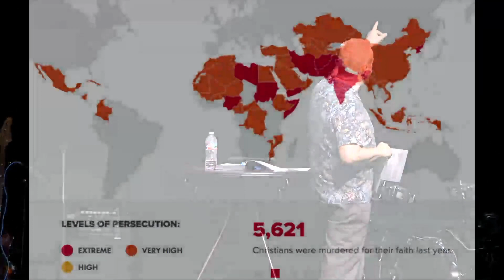Let's Talk About the Kill Deal!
Let's Talk About the Kill Deal!  ~  Exodus 20:13  ~  by Dr. Barry Jude
The Oaks Baptist Church - Grand Prairie, TX - Sunday 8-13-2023

801 E. I20, Grand Prairie, TX, 75052